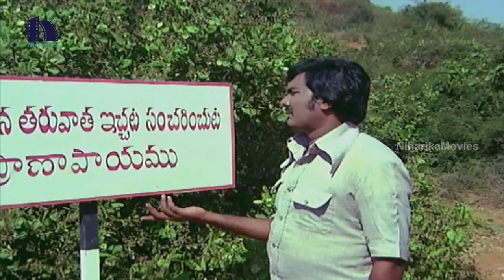Superman Telugu Full Movie Part 5 || NTR, Jaya prada, Jayamalini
Watch Superman Telugu Full Movie Parts.

Starring : NTR, Jayaprada, Jayamalini, Kaikala Satyanarayana, Geetha, Pandari Bai, Annapurna And Among Others.

Director : V. Madhusudhana Rao
Producer : R Gopal